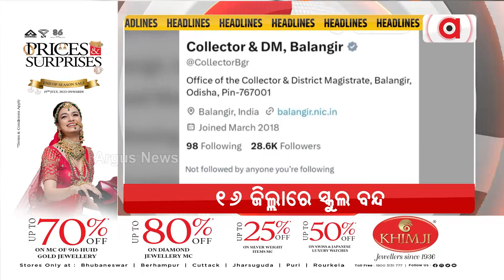Headlines 3 pm | 2 Aug 2023 | Argus News